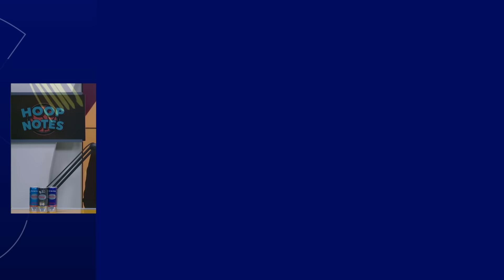HOOP NOTES | УЛИРАЛ 2 | ДУГААР 11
Монголын сагсан бөмбөгийн талаар ярилцах "HOOP NOTES" нэвтрүүлэг.